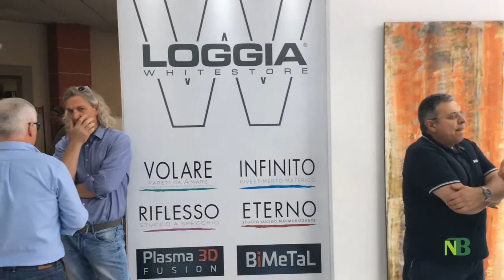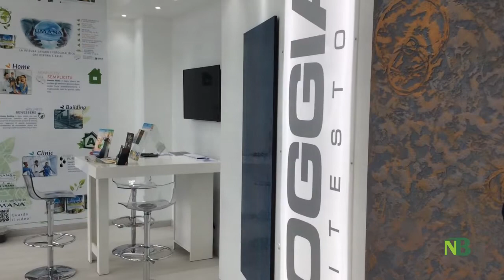Newsbiella: Inaugurazione nuovo showroom White Store da Marco Vernici